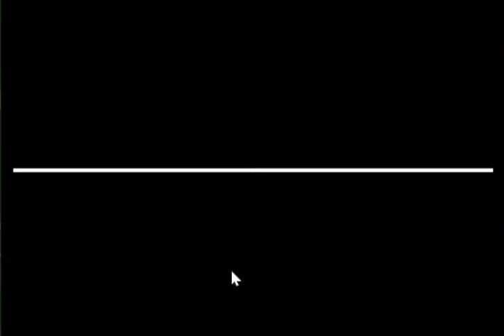Ben 10! Big Battle (Recycle)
Please use this link to help download Flashpoint 10.1, so that you don't have to ask me how to play these flash games in the comment section:

Before playing this game, make sure to download "Lightspark" so that you can play the same games in this video and the link will be provided below.